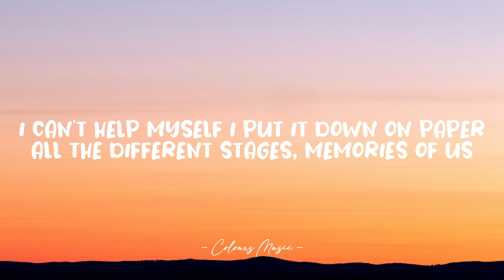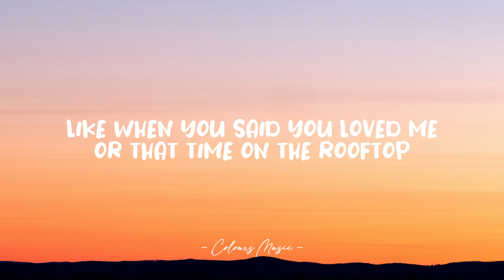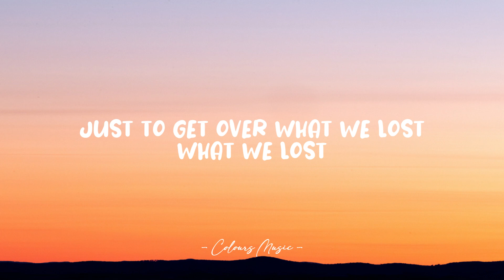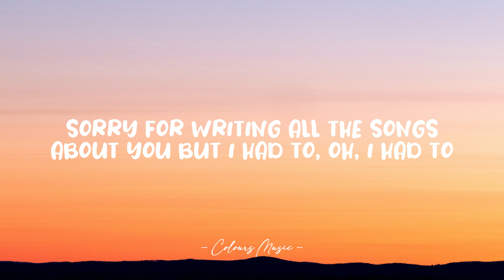Clara Mae - Sorry For Writing All The Songs About You (Lyrics) 🎼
Sorry For Writing All The Songs About You - Clara Mae (Lyrics)
Lyrics video for "Sorry For Writing All The Songs About You" by Clara Mae.

📜 Lyrics:

I can't help myself I put it down on paper
All the different stages, memories of us
That's the only way I know that I can shake it
Writing all our pages, every single thought

I know you don't like when I'm nostalgic
No you've never tried to understand
Say you're doing fine, don't think about it

Sorry for writing all the songs about you
I know that you hate that I got more to say
But I had to, oh, I had to
Swear no one will know that every moment was true
All the mistakes and why you ran away

I can't wait for you to recognize the stories
Like when you said you loved me or that time on the rooftop
Will you act as if you haven't even heard it
Nothing of it really matters

'Cause I know you don't like when I'm nostalgic
And go back to the start to get an end

Just to get over what we lost, what we lost
I put it in words to clear my thoughts
And just to get over, over us
I had to, I had to